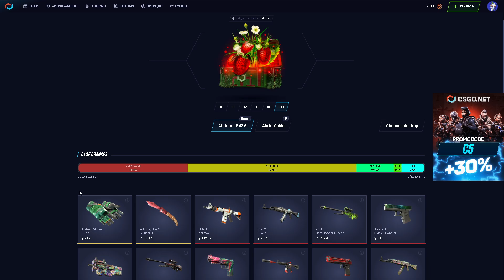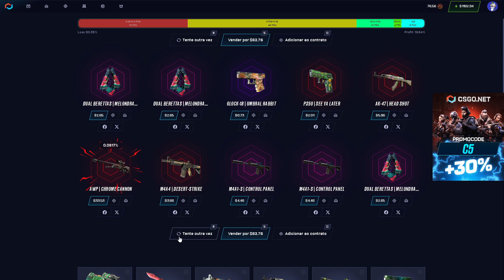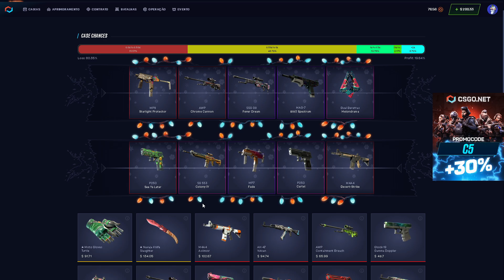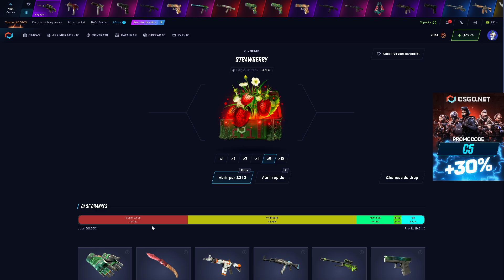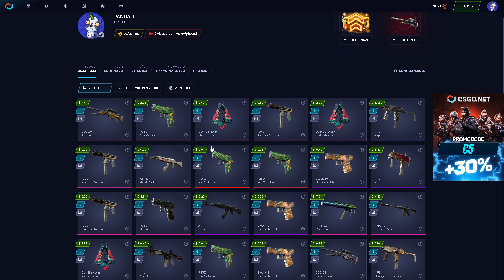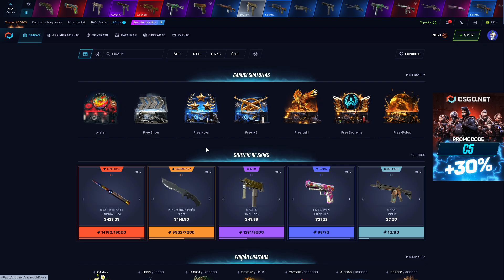essa NOVA CAIXA ta MUITO TOP!